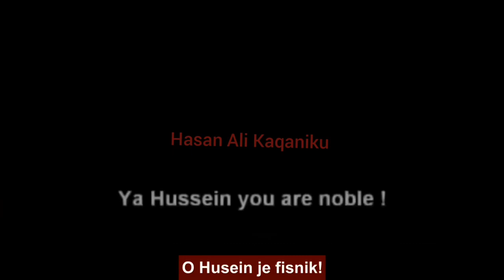495. Husejni ma i madhe se Allahu, sipas rafidive!